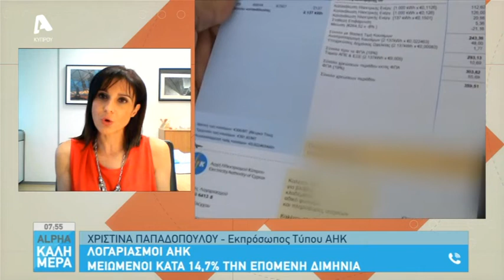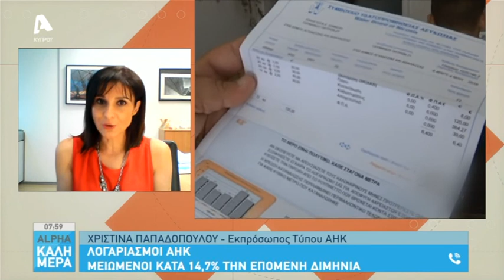Μειωμένα τα τιμολόγια της ΑΗΚ το επόμενο δίμηνο